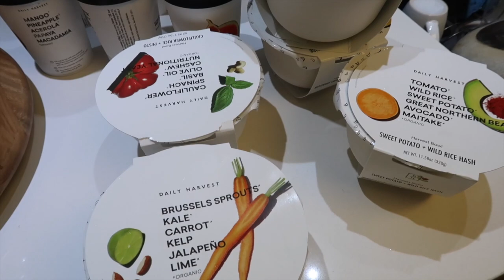Weekly vlog | Brow threading, trying out the Daily Harvest, working out & Girls night out!!!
Another week, another vlog! I hope you enjoy!

Nekwaya Iileka
Windhoek
Namibia

MAIN CAMERA: CANON REBEL SL2